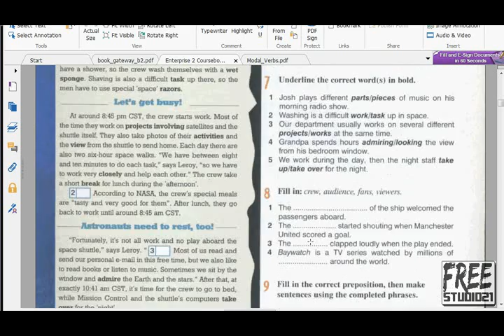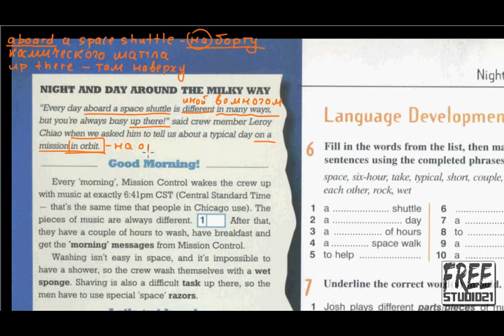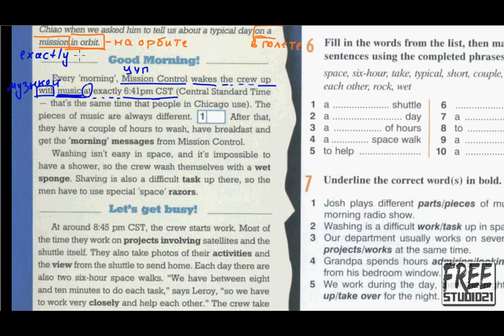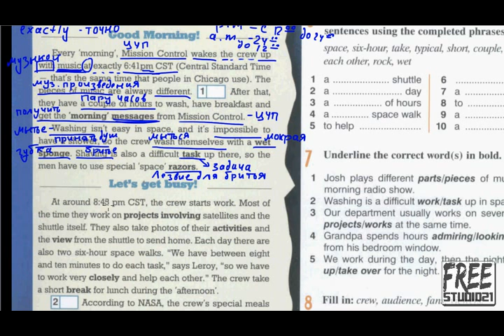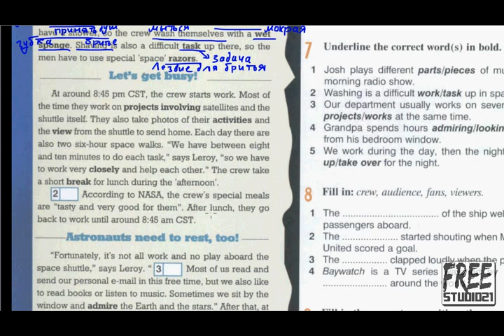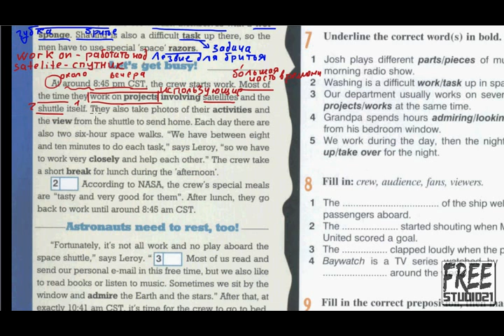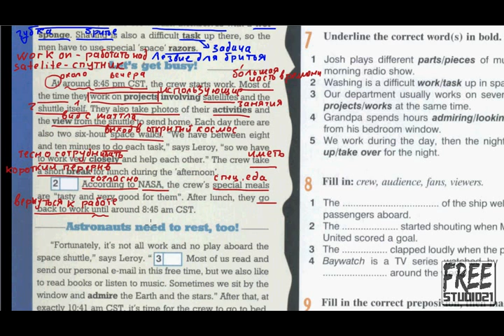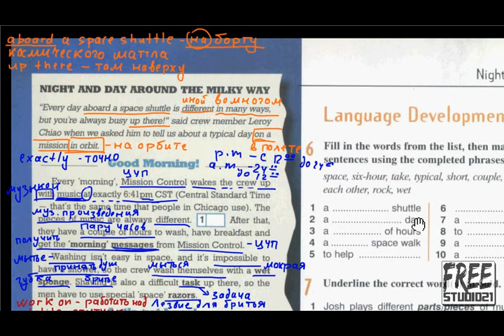Enterprise 2 | SB | Unit 2 | текст Night and Day around the Milky Way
Чтение и перевод текста о космосе из книги Enterprise Elementary. Слова и выражения, связанные с распорядком дня, работой и отдыхом.